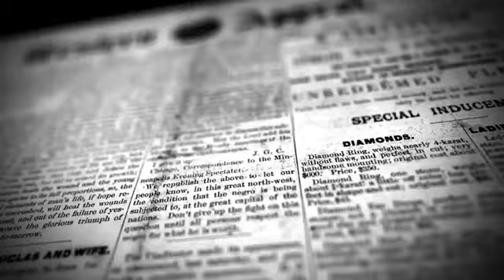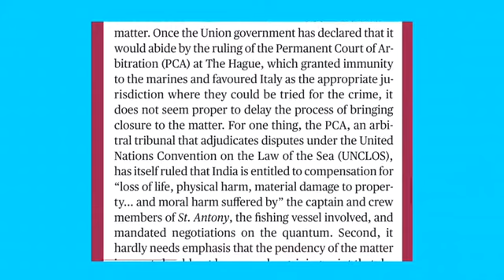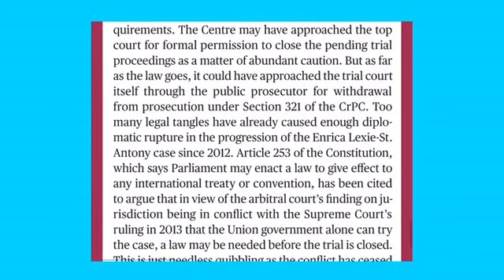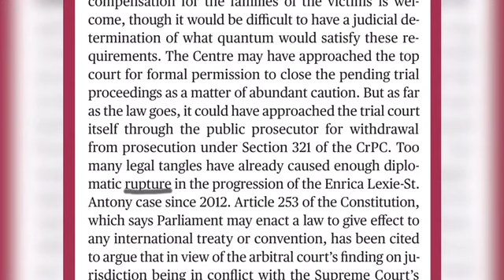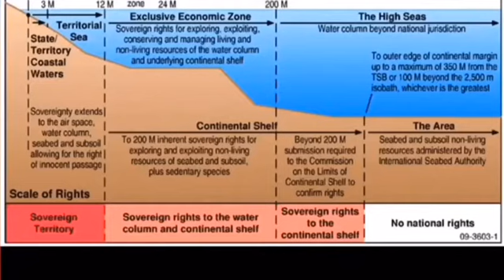The Hindu editorial മലയാളം;Just closure ഇറ്റാലിയൻ നാവികരുടെ കേസിൽ സുപ്രീം കോടതി പറഞ്ഞത്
The Hindu editorial in Malayalam
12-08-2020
Just closure
ഇറ്റാലിയൻ മറൈൻ കേസ്.
 എന്ററിക ലെക്സി കേസിൽ മതിയായ നഷ്ടപരിഹാരം ലഭിക്കുന്നത് വരെ കേസ് പിൻവലിക്കാൻ കഴിയില്ലെന്ന് സുപ്രീം കോടതി, ഇതിനെ പറ്റിയാണ് ഇന്നത്തെ
Hindu editorial in capsule